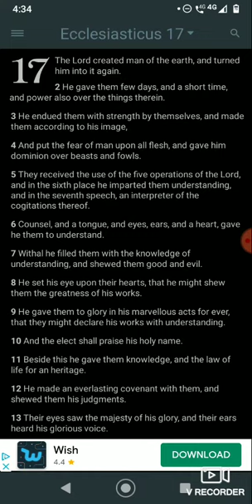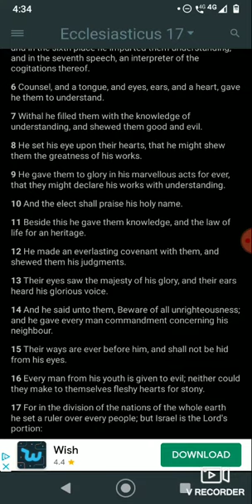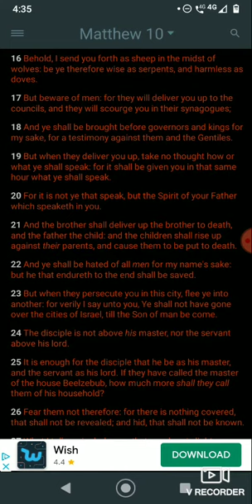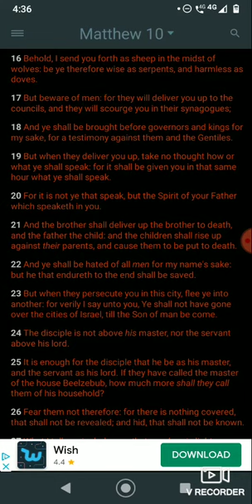BEWARE OF MEN